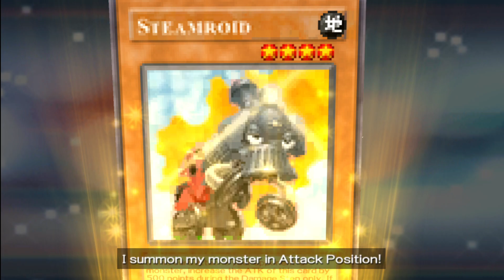Yu-Gi-Oh GX Tag Force Episode 4